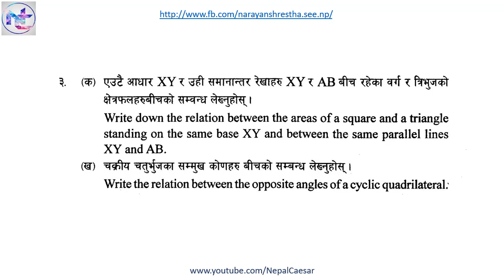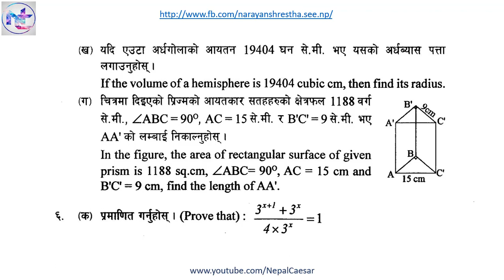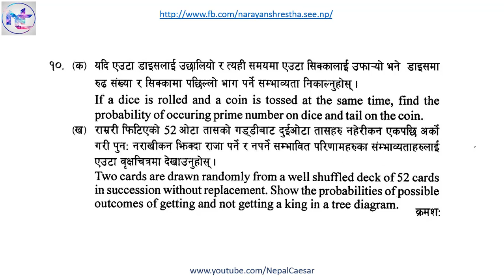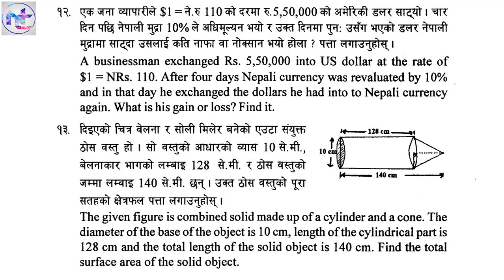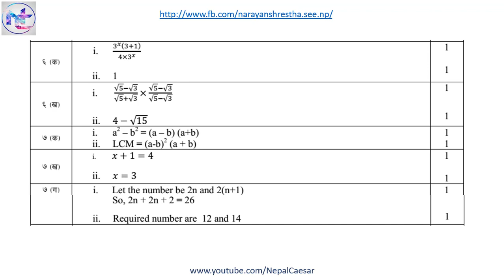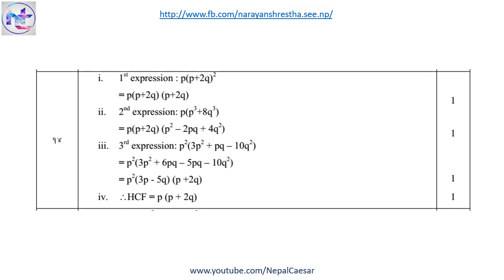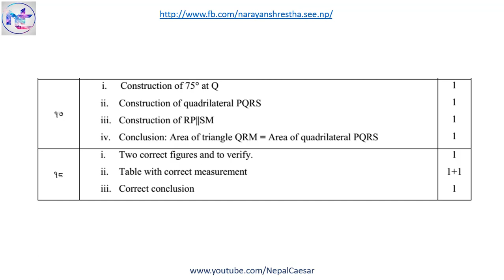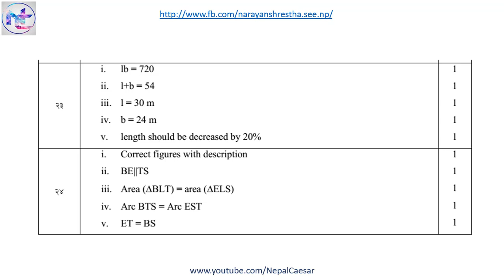Compulsory Mathematics Questions Province B With Answers SEE 2075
SEE 2075 Compulsory Mathematics Questions With Answers